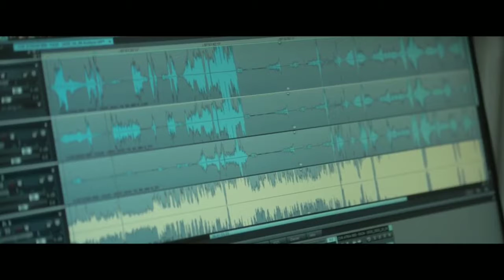Boîte noire : bande annonce VF 2021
Boîte noire : bande annonce

Avec

Pierre Niney , Lou de Laâge , André Dussollier , Sébastien Pouderoux , Olivier Rabourdin , Guillaume Marquet , Mehdi Djaadi , Aurélien Recoing , André Marcon , Anne Azoulay , Marie Dompnier , Grégori Derangère , Octave Boussuet
Réalisé par
Yann Gozlan